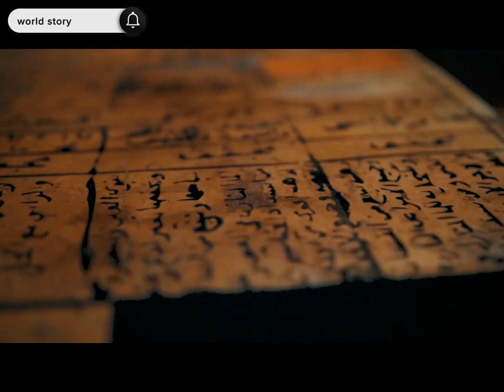perjalanan mengelilingi Piramida Mesir kuno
Piramida Mesir di bangun tahun 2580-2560 SM

Berikut beberapa fakta unik tentang Piramida:

1. **Piramida Giza**: Piramida Agung Giza adalah piramida terbesar di Mesir dan merupakan salah satu dari Tujuh Keajaiban Dunia Kuno yang masih bertahan hingga kini.

2. **Konstruksi yang Akurat**: Keempat sisi dasar Piramida Agung Giza menghadap hampir tepat ke empat arah mata angin (utara, selatan, timur, barat).

3. **Metode Konstruksi**: Bagaimana piramida dibangun masih menjadi misteri. Dipercaya bahwa blok batu besar dipahat, diangkut, dan ditempatkan menggunakan teknik yang canggih untuk zaman itu.

4. **Jumlah Blok Batu**: Diperkirakan Piramida Agung Giza terdiri dari sekitar 2,3 juta blok batu yang masing-masing beratnya bisa mencapai 2,5 hingga 15 ton.

5. **Durasi Pembangunan**: Piramida Agung Giza diperkirakan dibangun selama sekitar 20 tahun.

6. **Fungsi Sebagai Makam**: Piramida terutama dibangun sebagai makam untuk Firaun Mesir dan berfungsi sebagai tempat penyimpanan harta karun serta barang-barang yang dibutuhkan Firaun di kehidupan setelah kematian.

7. **Keselarasan Astronomis**: Beberapa piramida diselaraskan dengan konstelasi bintang tertentu. Misalnya, beberapa percaya bahwa tiga piramida utama di Giza sejajar dengan sabuk Orion.

8. **Sistem Ruang dan Terowongan**: Piramida memiliki sistem ruang dan terowongan yang rumit, termasuk ruang raja dan ruang ratu serta terowongan ventilasi yang belum sepenuhnya dipahami fungsinya.

9. **Material**: Sebagian besar piramida dibangun dari batu kapur, tetapi beberapa bagian seperti ruang pemakaman dibangun dari granit.

10. **Teknologi Canggih**: Meskipun dibangun ribuan tahun yang lalu, teknologi dan matematika yang digunakan sangat canggih dan presisi. Piramida Giza bahkan memiliki kesalahan kurang dari 0,1% dalam kesimetrisan dasarnya.

Piramida-piramida Mesir tetap menjadi salah satu misteri terbesar dan pencapaian luar biasa dalam sejarah manusia.